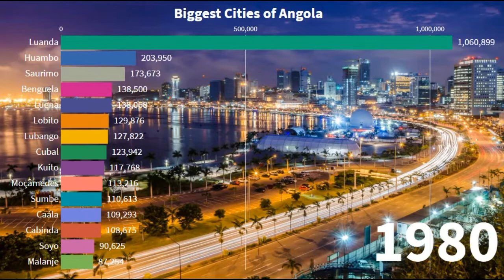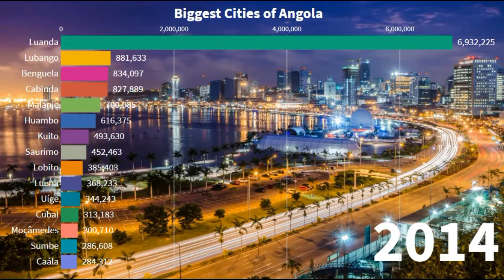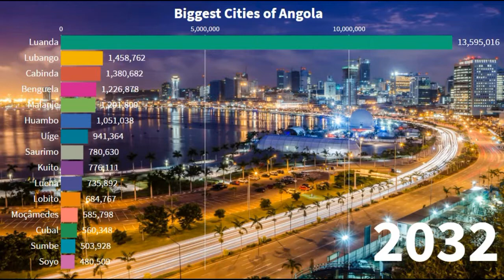🇦🇴 Biggest Cities in Angola 1960 to 2035 | Angola Population | YellowStats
Biggest Cities in Angola 1960 to 2035 | Angola Cities | Angola Population | YellowStats

This video show animated stats of population of largest cities of Albania. Angola is a Southern African nation whose varied terrain encompasses tropical Atlantic beaches, a labyrinthine system of rivers and Sub-Saharan desert that extends across the border into Namibia. The country's colonial history is reflected in its Portuguese-influenced cuisine and its landmarks including Fortaleza de São Miguel, a fortress built by the Portuguese in 1576 to defend the capital, Luanda.
Capital: Luanda
Dialing code: +244
Currency: Angolan kwanza
Population: 30.81 million (2018) World Bank
Official language: Portuguese